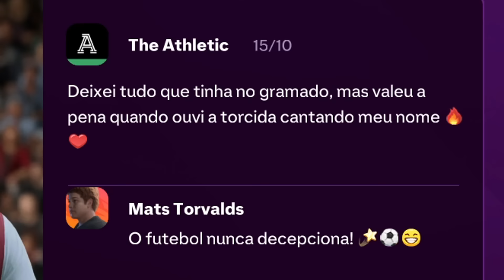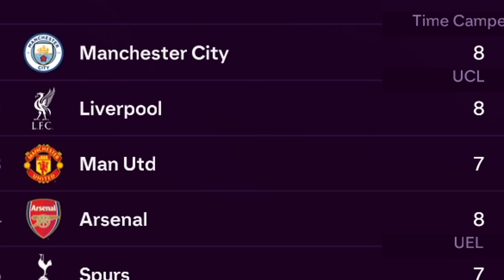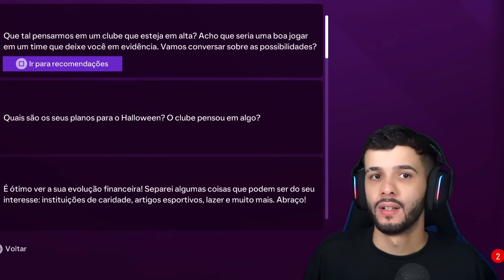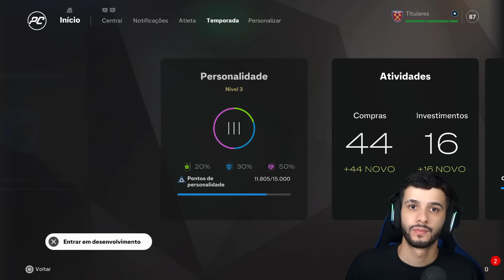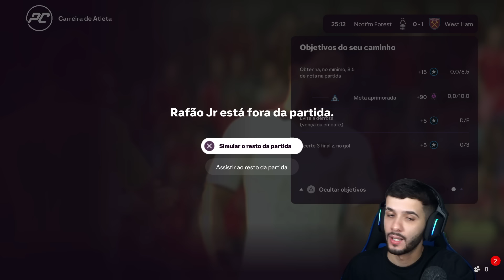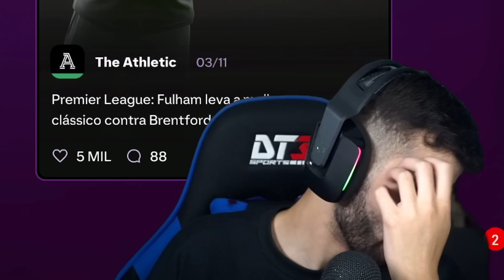QUAL VAI SER MEU PRÓXIMO CLUBE NO MODO CARREIRA JOGADOR DO FC 25?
Continuando a carreira de Rafão Jr no FC 25, ele segue jogando muito na Europa e pode ir para um grande clube inglês em breve, Chelsea ou Manchester United? Qual será seu destino?